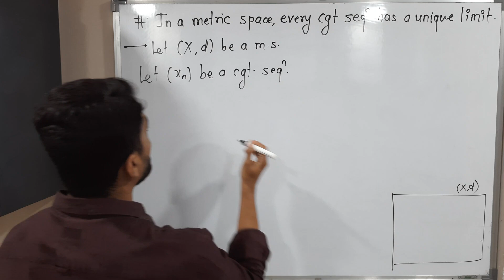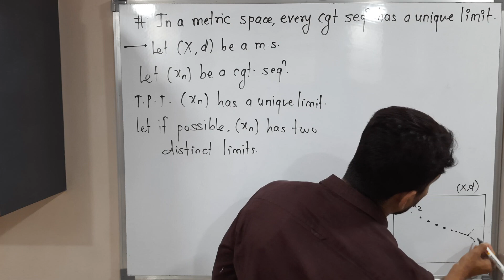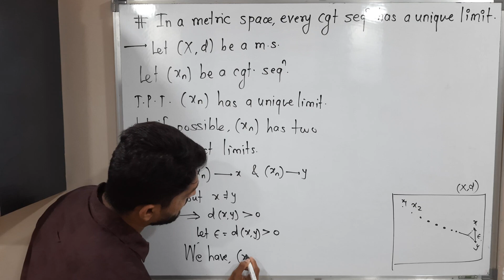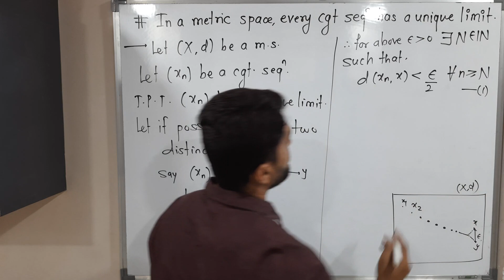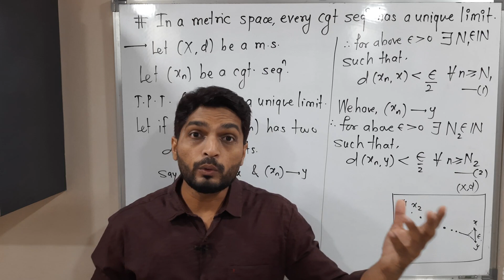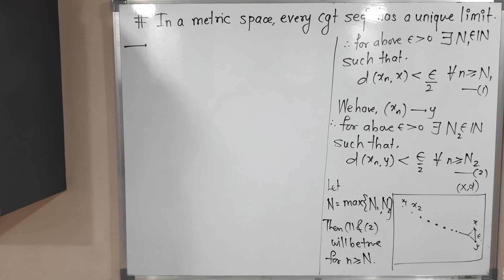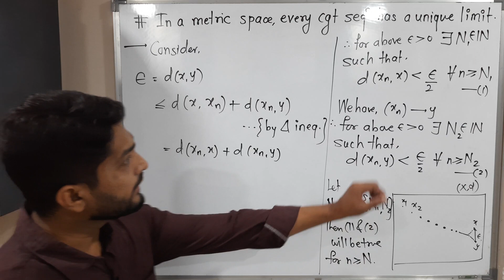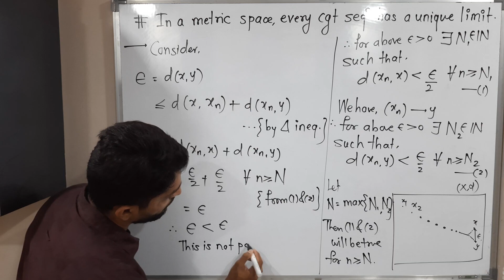Convergent Sequence has Unique Limit | L2 | TYBSc Maths | Completeness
Check the following Playlists on the Topics